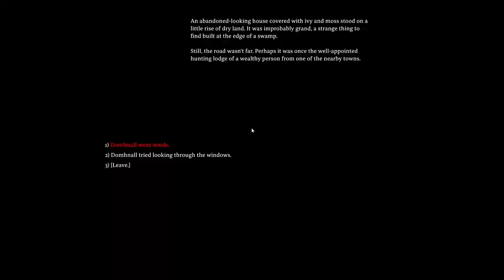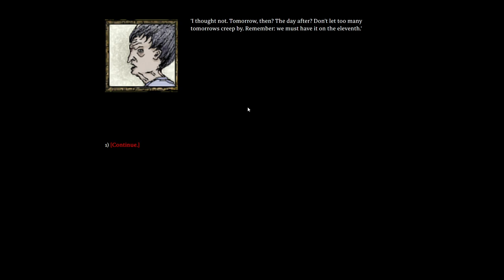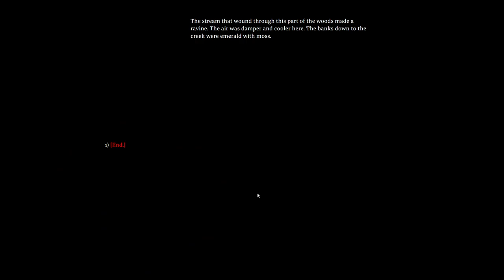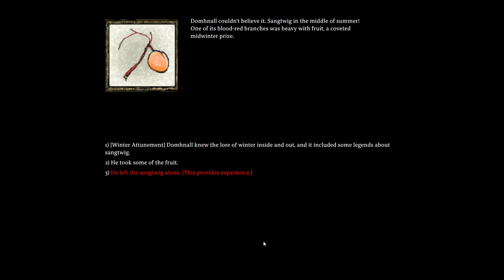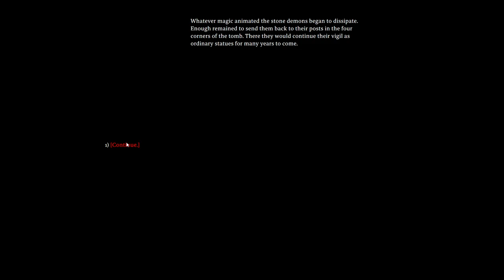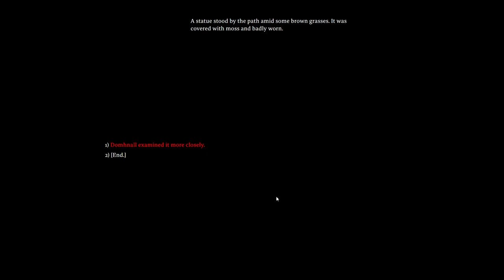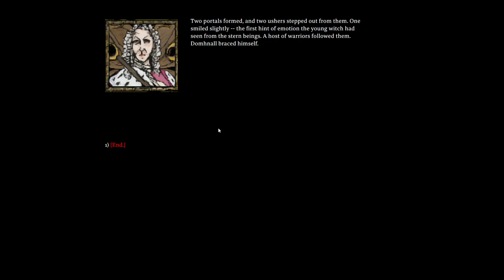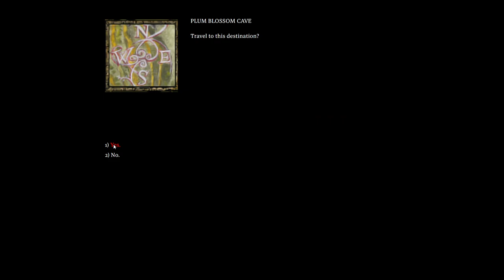The Plum Blossom Blade - Malkin - Let's Play - 7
Episode 7 of Let's Play Malkin is here! We stumble upon the resting place of a ronin and recover his blade, the Plum Sword. Enjoy!

About the Game:
Malkin is a hand-drawn, atmospheric, story-rich RPG. A quest to find the blood of a murderer leads a witch into ever deeper mysteries. Expect intricate storylines with multiple endings and combat that poses a balanced challenge. An OGL game.